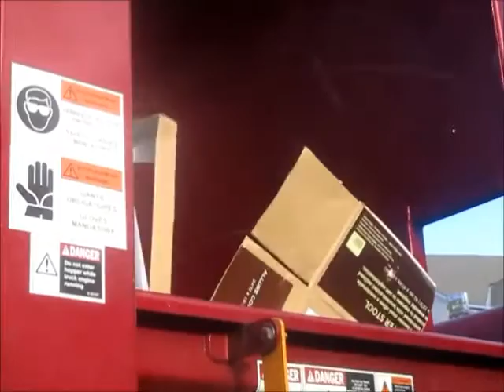Trojes Trash Inc. Roto-Pac 217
here is one of Troje's new roto-pac ASL . their is one clip that the driver let me take a video of the packing auger .
so on September 4th my classmate's got DSI and DSI start's September 14th. so that's why its the last troje's video on here.
hope you enjoy'd  this